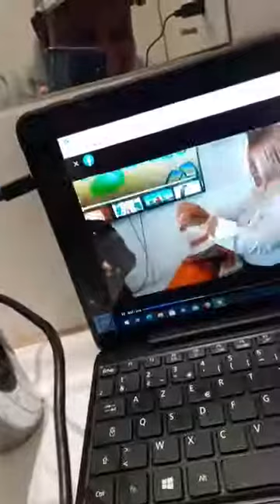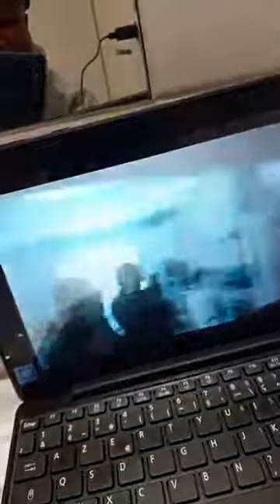" PROMESSE DE MARIAGE POUR L'ANNÉE 2021 ENTRE GUY ROGER KIADI ET SA FUTURE FEMME LILIANE DE BLOIS ..